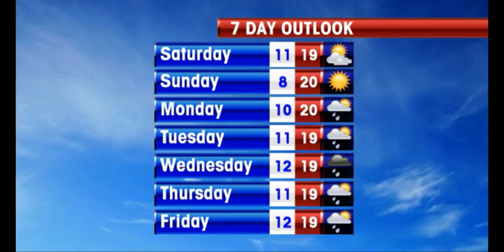WEATHER UPDATE 2010 07 03.wmv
Weather Update with Garry Youngberry for Saturday the 3rd of July, 2010